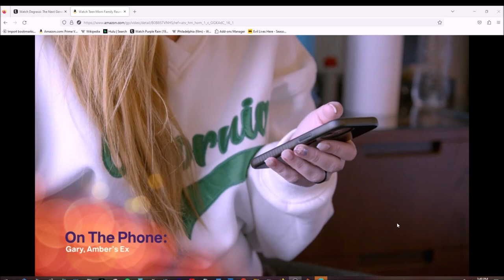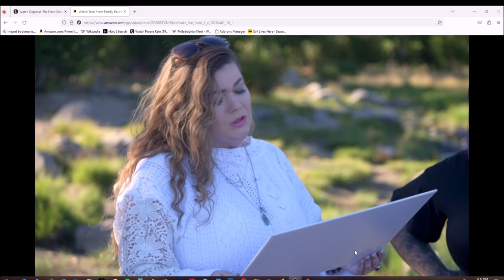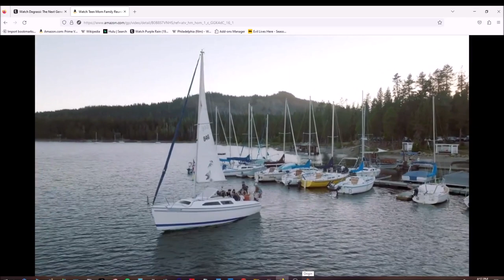Bye!!!!!! Family Reunion!! • We are family S2E8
Bye! • We are family S2E8